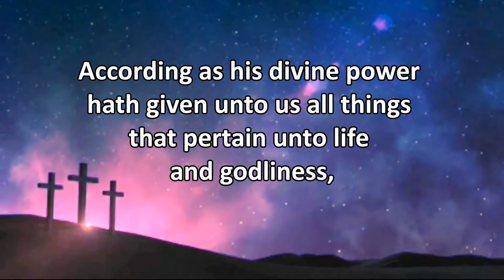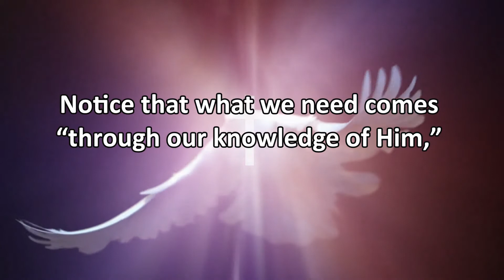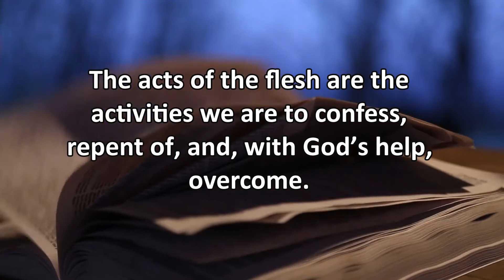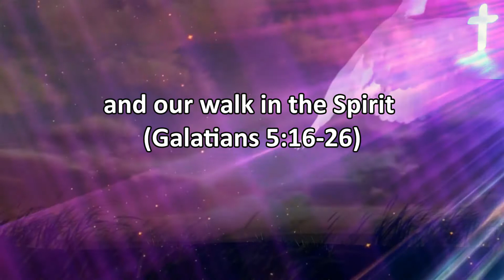What is Spiritual Growth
How do we grow spiritually?